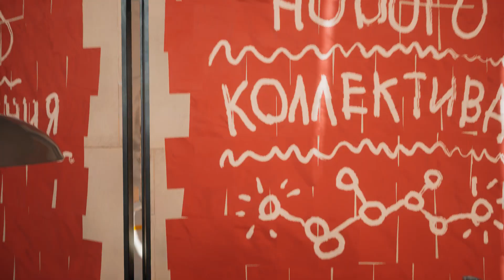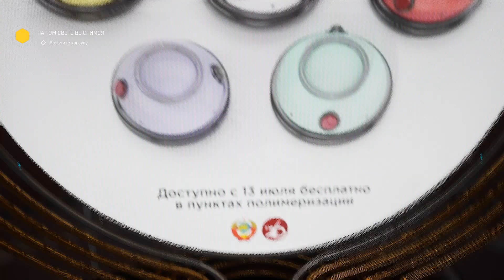AtomicHeart СССР 2